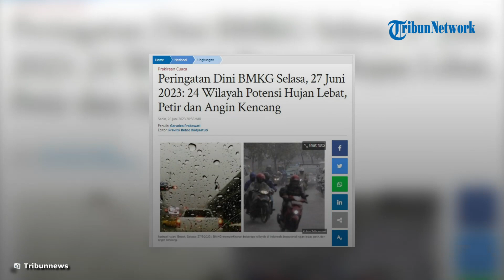Peringatan Dini Cuaca Selasa 27 Juni 2023, BMKG: 24 Wilayah Potensi Hujan Lebat dan Angin Kencang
TRIBUN-VIDEO.COM - Simak prakiraan cuaca dari Badan Meteorologi, Klimatologi, dan Geofisika (BMKG) besok, Selasa (27/6/2023).

Jawa secara umum cerah berawan, namun Jawa Barat, Jawa Tengah berpotensi hujan sedang.

Artikel ini telah tayang di Tribunnews.com dengan judul Peringatan Dini BMKG Selasa, 27 Juni 2023: 24 Wilayah Potensi Hujan Lebat, Petir dan Angin Kencang,